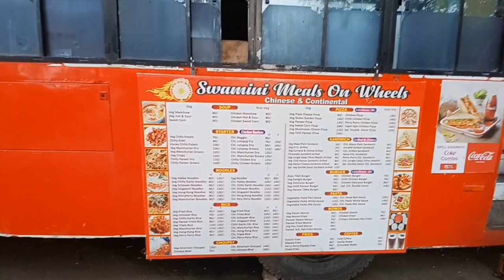Swamini Food BUS | Food Restaurant inside a bus || FIRST TIME IN Pune 😱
In todays video we will shows food restaurant in bus, things tried Burger, French fries

Location :
Swamini Food Bus, Nigdi